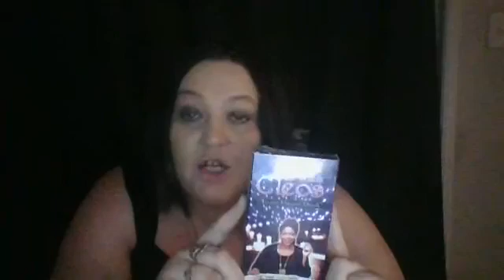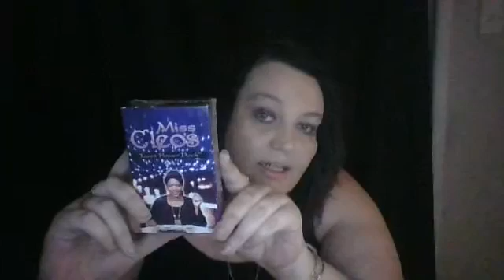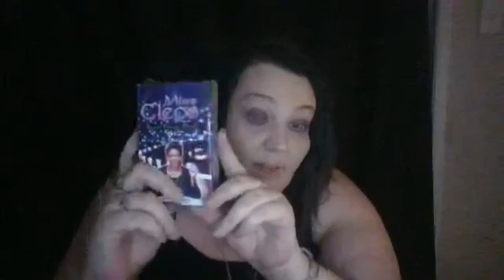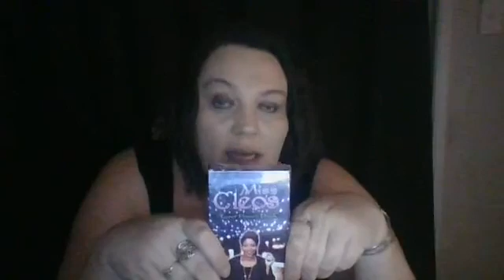The Crystal Hour with Kirsty - March 22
Hi, welcome to the crystal hour with Kirsty

Tonight I will showcase a few different crystals we stock at

Come over and like our page, if you have not already!

Payment is to be made 72 hours after saying sold!

Postage is Australian post rate fees!

✅ 81,500+ likers

🌟🌟🌟🌟 SED Services🌟🌟🌟🌟

✅Events calendar

✅Marketing/business mentoring

✅Online readings